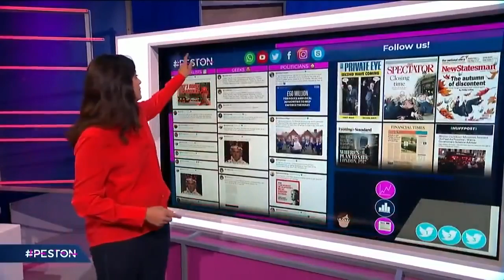NADIA WHITTOME MP SACKED on LIVE TV! Clip included | REACTION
NADIA WHITTOME MP was allegedly sacked last night on LIVE TV. This clip from the PESTON show on ITV captures the moment she was told she'd resigned but she hadn't and then found out she'd been sacked! What madness is this?

Yazz reacts.